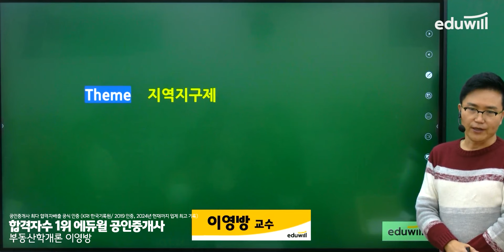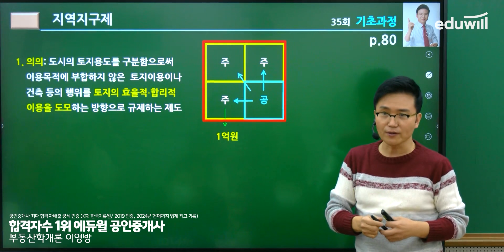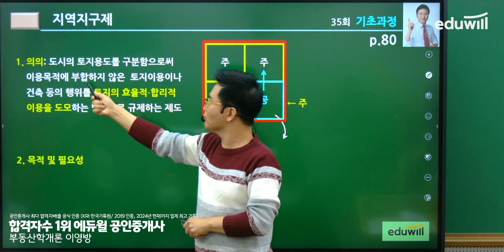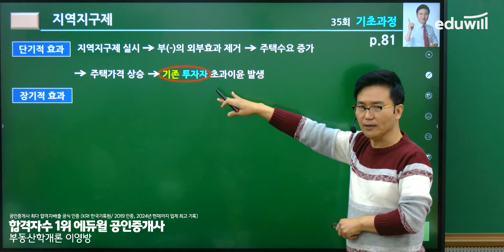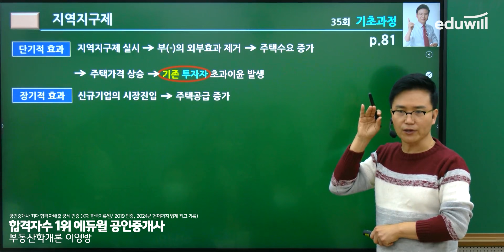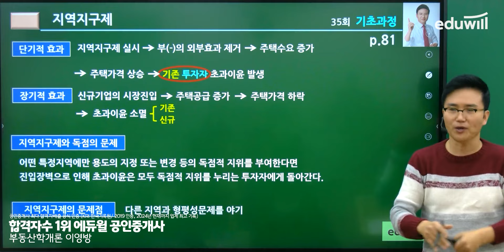[🔥이영방 HOT개론 15강] 지역지구제 요약 정리｜부동산학개론 이영방｜에듀윌 공인중개사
🥇 평생패스 하나면 공인중개사 준비 끝!

공인중개사 부동산학개론의
So Hot한 필수 개념들만 싹! 모았다!
이영방 교수님의 HOT개론🔥

헷갈리는 개념은 HOT개론 시리즈로
바로 찾아보고 정리하세요💛